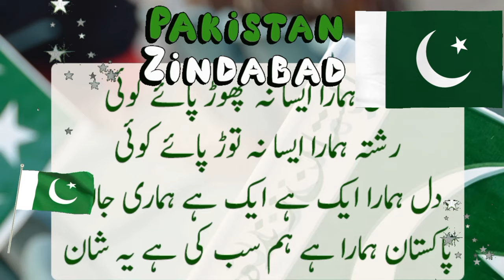14 August Urdu Shayari | یوم آزادی کی شاعری | Pakistan Independence Day Special"independenceday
here I am with a new video
14 August Urdu Shayari | یوم آزادی کی شاعری | Pakistan Independence Day Special"

14 August Urdu poetry
14 August special Urdu poetry
14 august poetry
14 august poetry for speeches
14 august poetry for speeches & comparing
 14 august poetry in urdu
14 august poetry in urdu 2 lines
14 august urdu shairi
 Independence Day shayari in Urdu
Pakistan Independence Day poetry
Pakistan loves poetry in Urdu
Patriotic Urdu poetry
Urdu poetry for Independence Day
 Urdu shayari for 14 August
 independence day poetry
independence day poetry in urdu
Zainab Poetry Collection